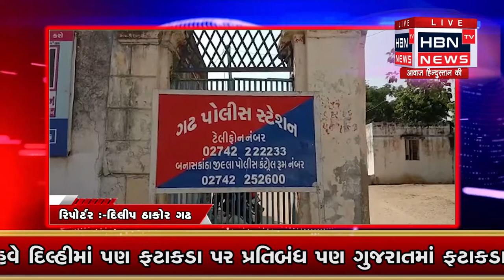ગઢ પોલીસ દ્વારા ભાવીસણા ગામેથી જુગાર રમતા ત્રણ ઇસમોને પકડી પાડતી ગઢ પોલીસ HBN TV NEWS